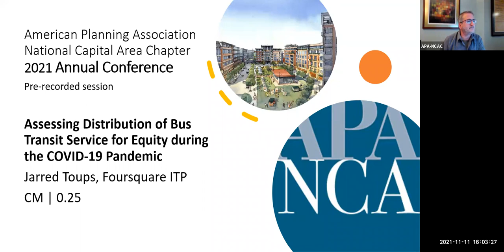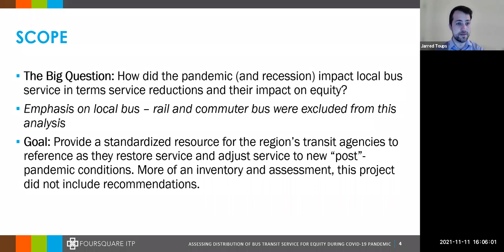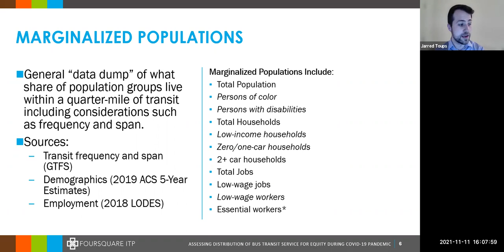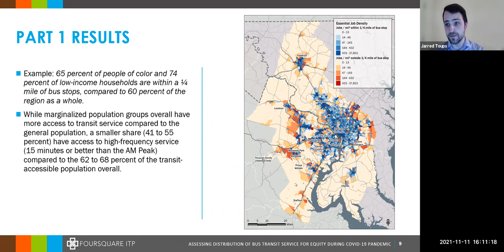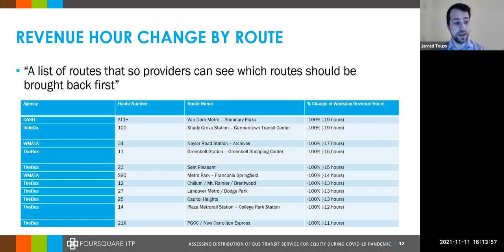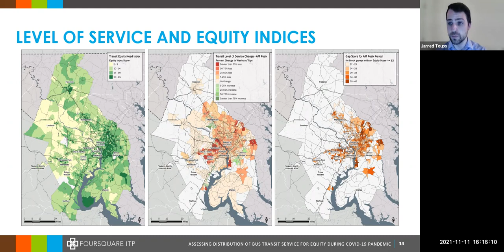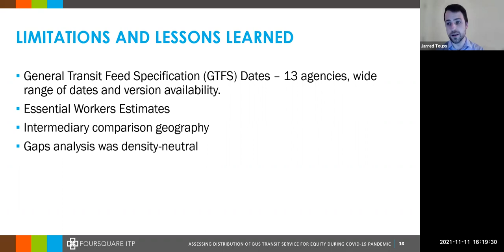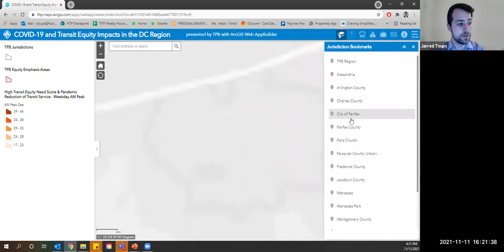Assessing Distribution of Bus Transit Service for Equity during COVID-19 Pandemic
The study’s definition of “marginalized populations” included: people of color, persons with disabilities, low-income households, low-wage workers (both home and work locations), veterans, languages other than English (LOTE) populations, and zero and one car households.